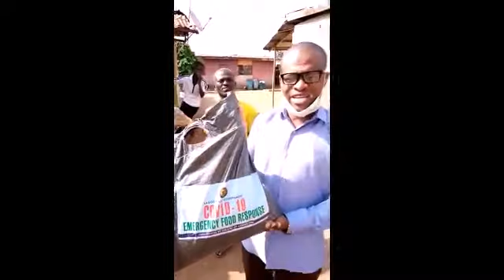See Food Lagos State Government give Lagosian Due to Covid19 stay at Home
*Kileju TV News Update*

Lagos State Government distributed baco back sack of foodstuff to a whole street #100 bread to 4 people.

For More Updates Follow Covid19th KilejuTelevision on YouTube Channel also on any Istagram Official_kilejuentertainment Facebook.